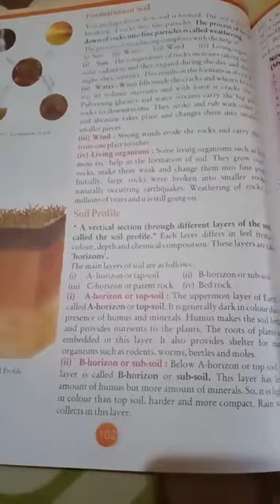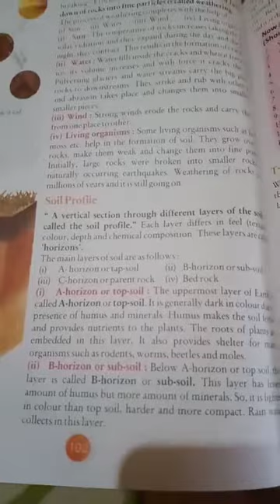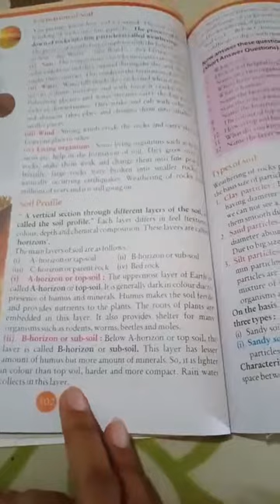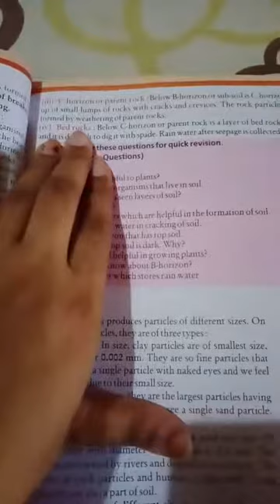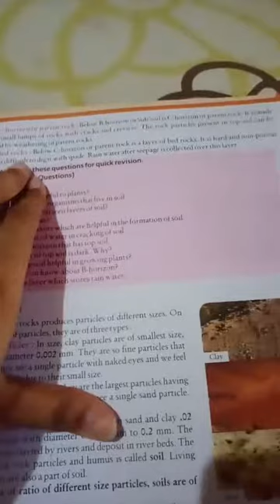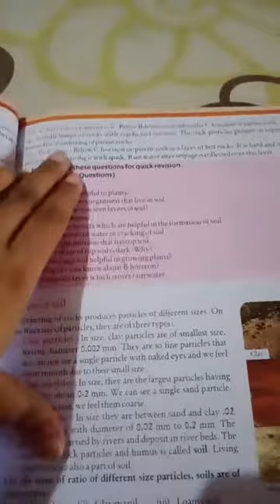Class 7th science non-coaching lesson -9